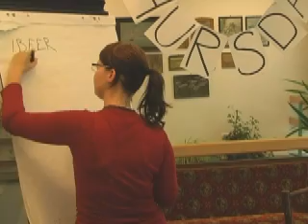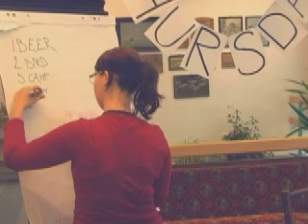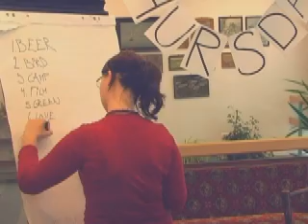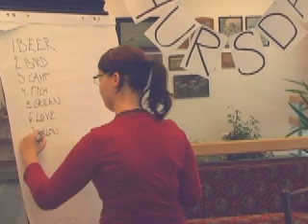LANGUAGE COURSE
2008. Balatonalmádi nyári tábor-workshop